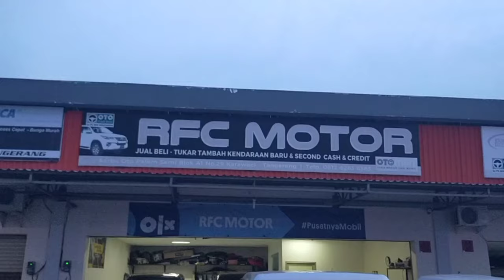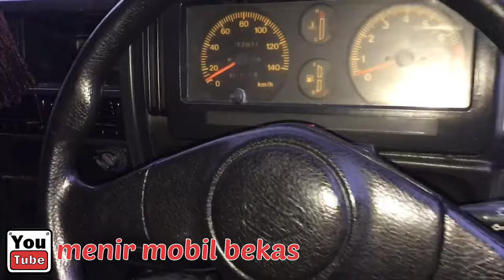Harga mobil murah 60jutaan 🎉🎉